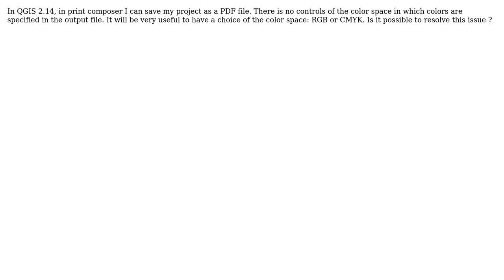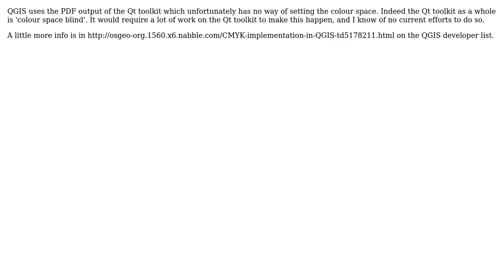GIS: PDF in CMYK or RGB color space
With thanks & praise to God, and with thanks to the many people who have made this project possible! | Content (except music & images) licensed under CC BY-SA | Music | Images & others | With thanks to user underdark user odysseus user GEPuser and the Stack Exchange Network Trademarks are property of their respective owners. You are responsible for your own actions.